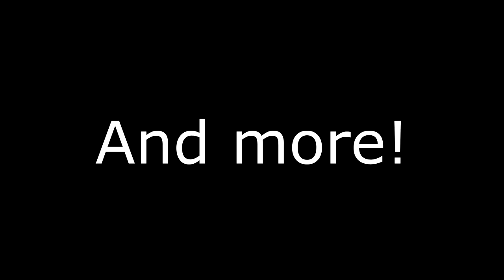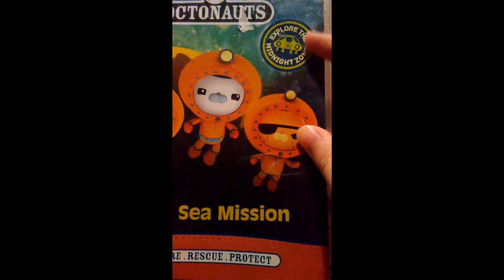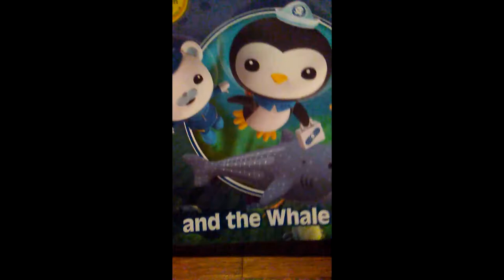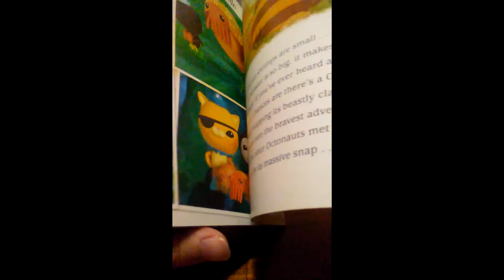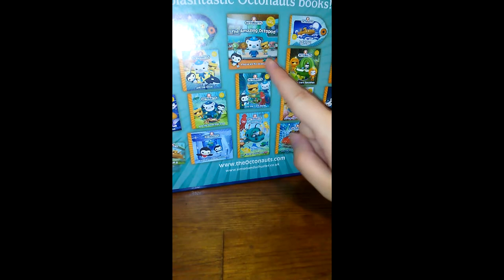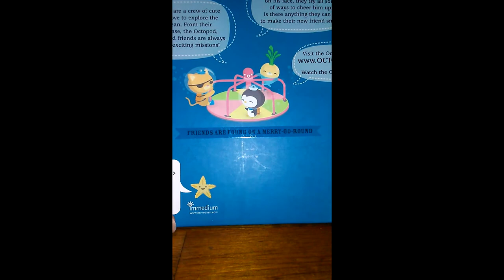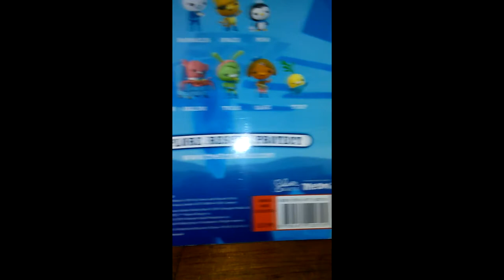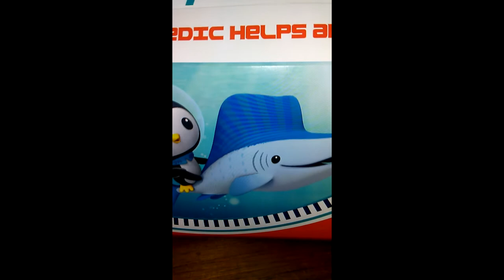Octonauts Collection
This video goes to all you Octofans out there!

All characters belong to Disney, Nickelodeon, Spin Master, Nintendo, Entertainment One, Frog Box, Meomi, Brown Bag Films, Ragdoll Production, DHX Media, BBC, Cookie Jar Entertainment, Daewon Media Co. Ltd, Atomic Cartoons, Breakthrough Entertainment, Netflix, and, anyone else.